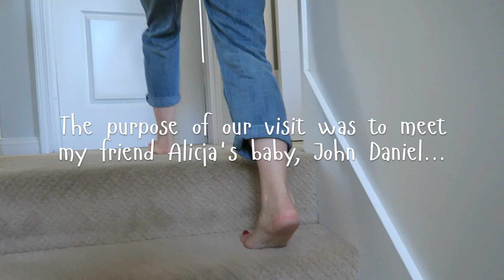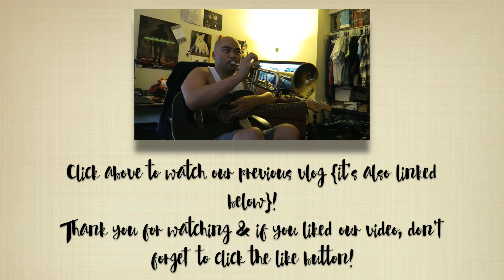LOVEWINS & Nose Jobs?! - June 22, 26, & 28, 2015 | fancyplusryan Vlog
Welcome to our lives! We are FANCY+RYAN and we live in San Diego. We upload videos of our lives together every Friday and some weekends!

All filmed on a Canon PowerShot G7 X